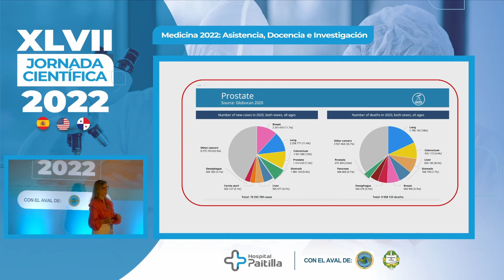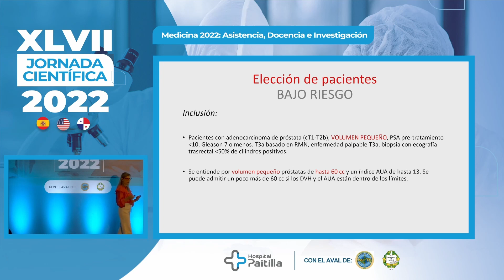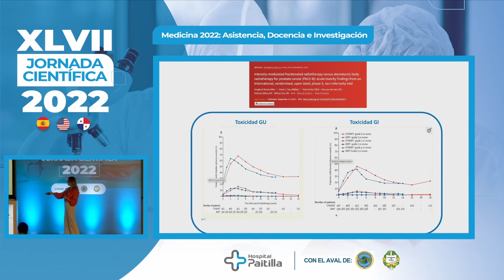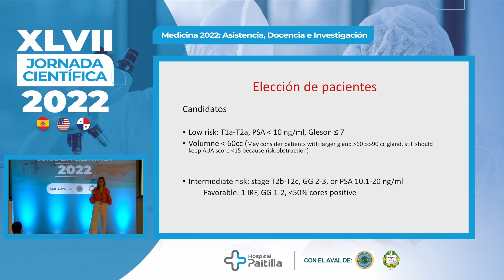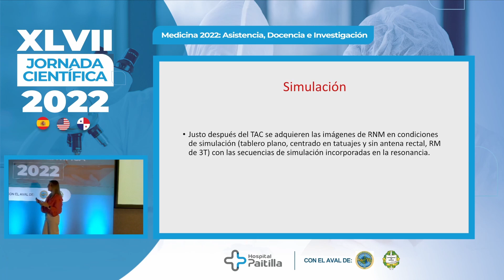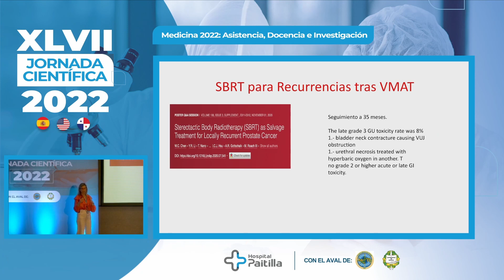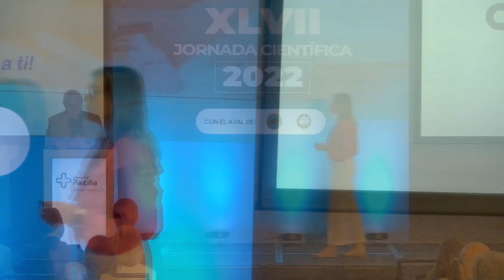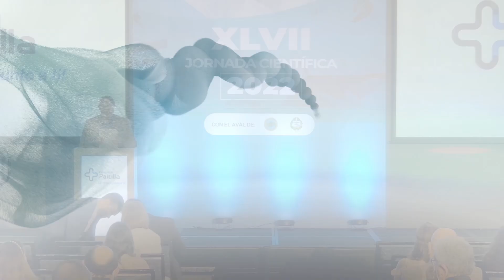Jornada Científica - Hospital Paitilla 2022. Día 2 Dra. Natalia Carballo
Dra. Natalia Carballo - MD Anderson Cancer Center Madrid
SBRT cáncer de próstata. ¿Es hora de un nuevo estándar?